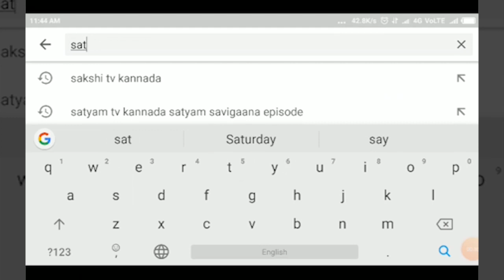ATHANI - ರಮೇಶ್ ಜಾರಕಿಹೊಳಿ ಬಾಂಬೆ ಟೂರ್-ಶಾಸಕ ಮಹೇಶ್ ಕುಮಟಳ್ಳಿ ಪ್ರತಿಕ್ರಿಯೆ||SATYAM TV KANNADA